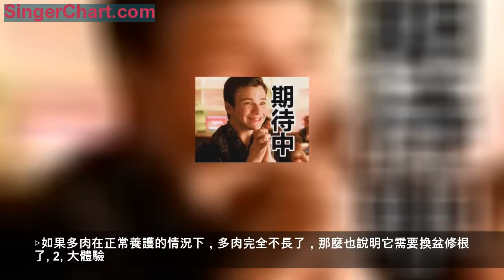多肉植物養護之春天篇！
萬物復甦，春暖花開的季節
沉睡了大半個冬天的多肉
到了重要的生長黃金期
大家的肉肉現在狀態如何呢？
「我現在最喜歡做的事就是買肉，買盆，收肉，種肉，配盆，拍照，上傳朋友圈。我估計80%的肉友都是這個喜好。」花友說。
一年之計在於春，除了各種買買買，想把自家的多肉養的又圓潤又可愛，這幾點非常關鍵，缺一不可。
今天小編就和大家分享多肉春天的養植經驗。
1
換盆
春天換盆是最好的。
那如何判斷你的多肉需要換盆了？
▷你的多肉已經1-2年沒有換過盆沒有換過土了，這樣的情況下，毋庸置疑需要換盆了，因為長時間沒有換盆，不管是大小還是土壤都需要重新換置。
▷如果多肉在正常養護的情況下，多肉完全不長了，那麼也說明它需要換盆修根了。
2
大體驗
大家可能發現，肉肉們可能因為冬季低溫凍傷、缺乏光照而乾癟、徒長，待到春天回暖時，也只剩「半條命」了。
這時候不要對自家肉肉喪失信心喔，把冬天凍傷後沒恢復的，都統統挖出來清洗根系後重新栽種，把凍傷的「熟」葉和死葉摘除，將肉肉們從室內搬到陽台，曬曬太陽回回暖，就能「妙手回春」啦。
春季也是介殼蟲們復甦的季節，仔細檢查肉肉們的葉心和花箭上，發現後幹掉就這麼簡單。在觀賞時翻翻多肉葉子兩面看看有無黑點、白斑，一經發現，立即掃除、用針扎死，嚴重時使用醋和水1:1的溶液清洗肉肉即可喔。
3
繁殖最佳時期
春天也是最適合葉插、扦插繁殖的時候，溫度保持10度以上，夠到15-20度的地區生根和出芽速度會更快。初期不需要澆水的，這時還沒有長出根，不能吸收水分。10天左右後，長出根就可以開始澆水了。
葉插訣竅就是保持土壤濕潤。
葉插平放或者插入土裡效果差不多，請隨意！
4
曬太陽
冬天幾個大月的缺光少陽，肉肉們急需陽光！！！
怎樣曬、曬多久才合適呢?
▷春季陽光不算太強，在15-20度左右的溫度，多肉大可以放到陽台露曬啦。
▷但是在武漢等到了5月份，特別高溫時肉肉們就需要遮擋了。
5
澆水
多肉植物的澆水一直以來是最讓人頭疼的事情，無論是新手還是老手，許多時候都拿捏不好，有時甚至會為什麼時候給肉肉澆水而苦惱。
關於澆水，真的非常簡單，根據植物狀態判斷澆水是最好的，一年四季澆水的頻率都不一樣，初期入門選擇固定一周或者5天澆水一次的方式，後期通過觀察多肉是否需要水分再決定澆水。
如果是小苗，小苗生長最需要的就是水。特別是春季來臨，補水是最重要的， 所以其實沒有什麼養護技巧，多觀察植物和氣候，摸到自然的規律後就會簡單很多。
如何根據植物狀態判斷澆水？
安利以下幾種方法給大家！
▷將手指伸入土中約2~3 公分處感覺土壤是否足夠潮濕，再決定要不要澆水。
▷用一次性筷子插入土中，放置一分鐘左右拔出並判斷底部是否還有水分(無孔花器非常實用)。
▷澆水前先掂一下盆栽本身的重量，澆水後再掂一下吸飽水的重量，以後當盆栽變輕的時候就可以澆水了。
▷觀察植物葉片或莖部是否飽滿有光澤。大部分的植物在水分充足時，葉片會明亮有光澤，尤其多肉植物更加明顯，缺水嚴重時還會出現皺紋。
▷觀察植物的狀態：當植物缺水的時候，最先出現的症狀是枝葉下垂疲軟。當發現此情形，表示已經嚴重缺水，如不馬上給水，植物便會容易枯萎。
▷用手捏：特別針對耐寒的多肉植物若長期缺水，植物會明顯變軟、變薄，肉眼有時不容易辨識，但用手捏會感覺到明顯差異。

注意哦：
有的時候葉片出現褶皺和變軟也不一定是缺水，這就需要根據自己平時的澆水情況和天氣狀況來判斷了。
一般來說，如果是植物缺水，當晚澆水，第二天葉片便會飽滿起來了，但是如果澆水後幾天都無法恢復狀態，這個時候就要注意了。
這種情況一般都是肉肉的根系還沒有生長出來，或者原有的根系已經腐爛，這個時候就需要將肉肉從土裡拔出來，清理根部，再換上乾淨的土壤或者基質種上。
你喜歡多肉嗎？
你養多肉多久了？
歡迎留言分享養肉心得~